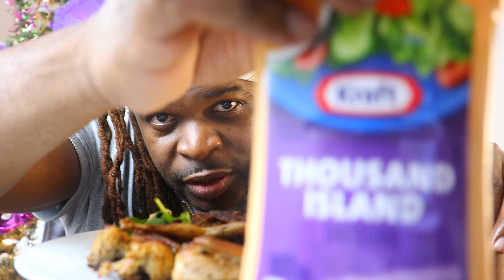Fried Quail Mukbang